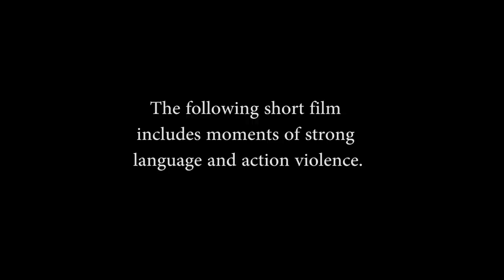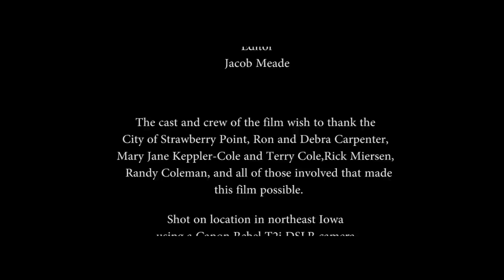Ten Grand - Short Film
**Two young con artists find themselves in a bad business deal that quickly escalates into violence that they never knew possible.**

Directed by Jacob Meade
Written by Mike Miersen

Starring Clay Swanson, John Miersen, Carson Kriess, Tom Lowry, and Jacob Meade.

Shot in northeast Iowa on a Canon T2i 550D DLSR camera.

Full cast and credits is available after the film.